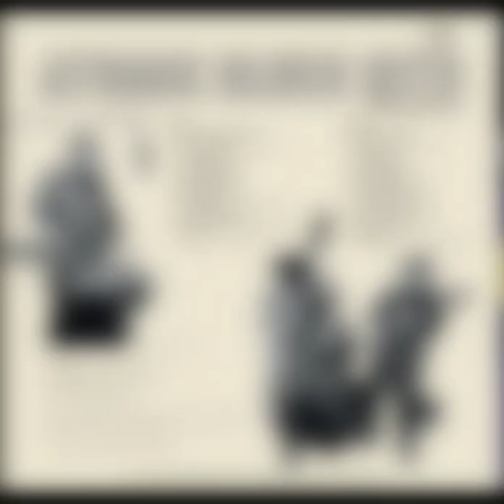The Gin Mill Trio - Winnie the Wailer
A song from the Gin Mill Trio album Atomic Blues Hits released in 2021 by Goofin' Records.
Available in lp (GRLP61227) and cd (GRCD 6197)